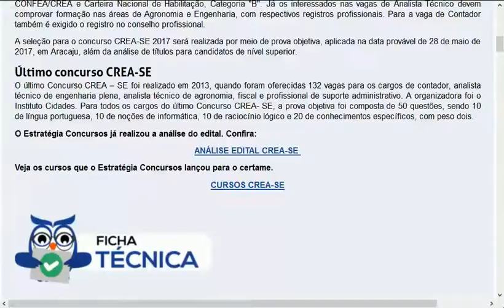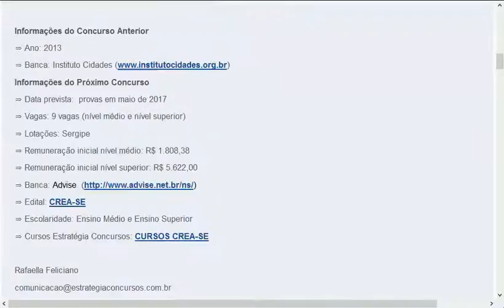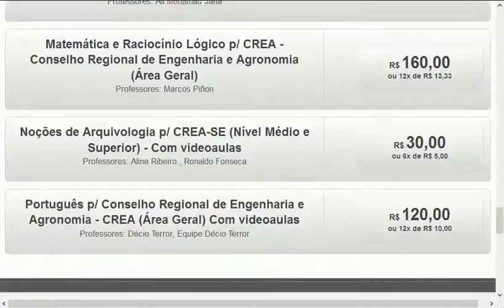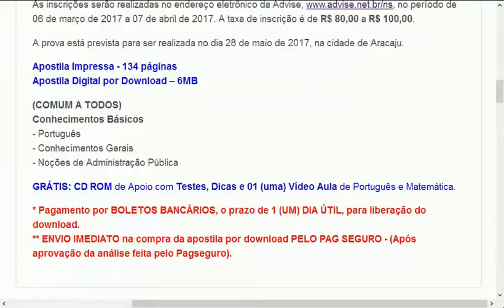CREA SERGIPE CONCURSO PÚBLICO 2017 PROVAS QUESTÕES CURSO APOSTILA CONSELHO ENGENHARIA SE